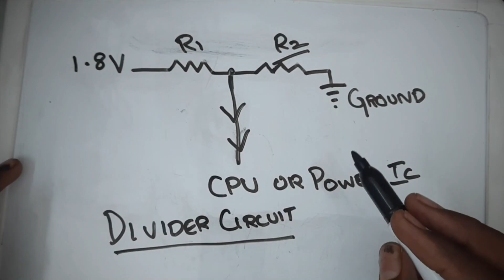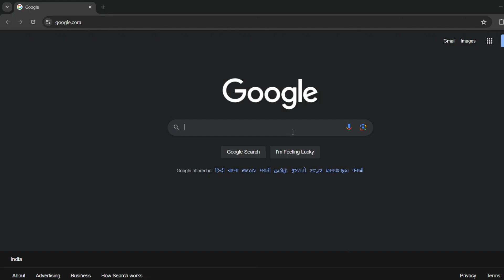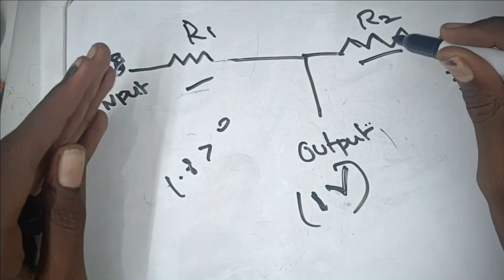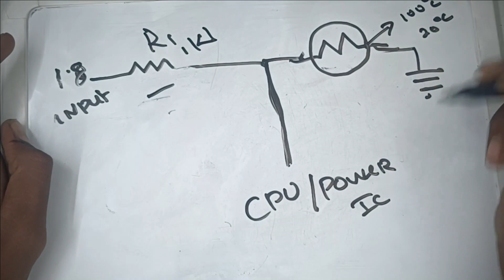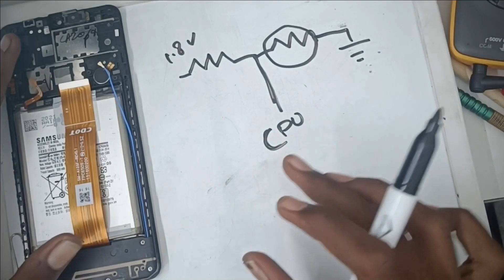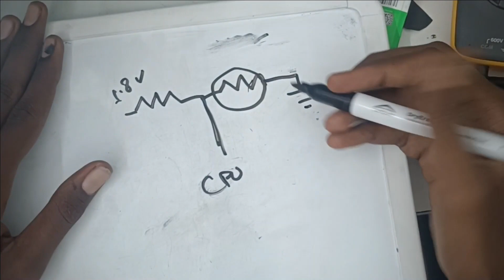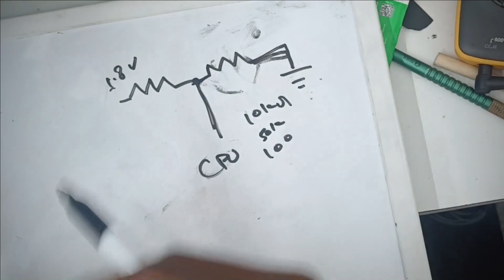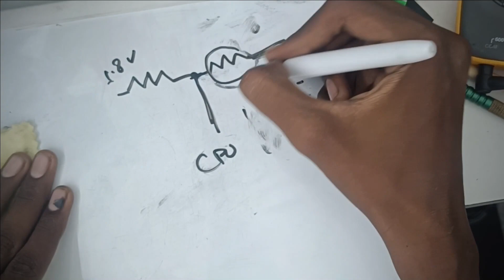How to fix temperature problem in any mobile including android and iphone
if u interested to learn with us, pls fill the form in this